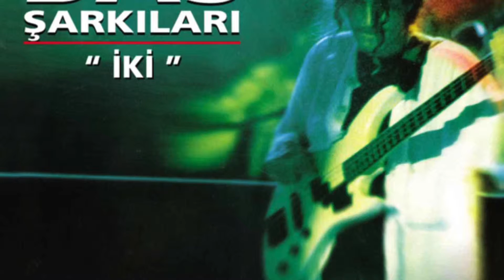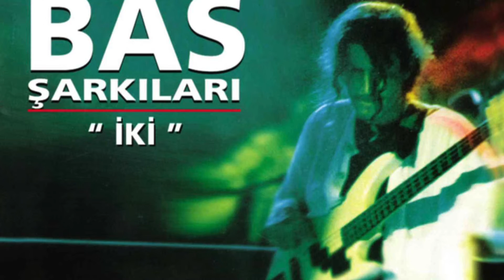Gürol Ağırbaş - Uyku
Gürol Ağırbaş dinle!